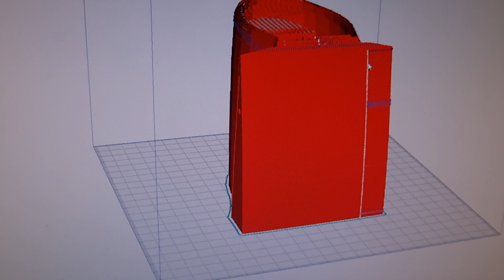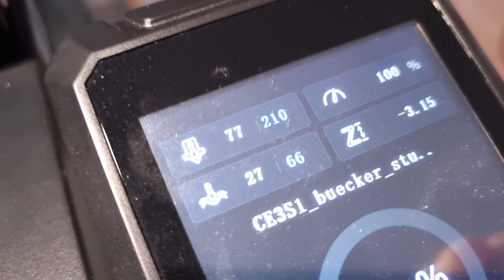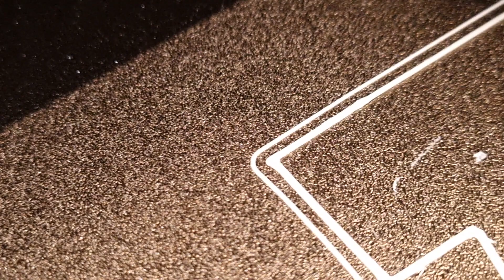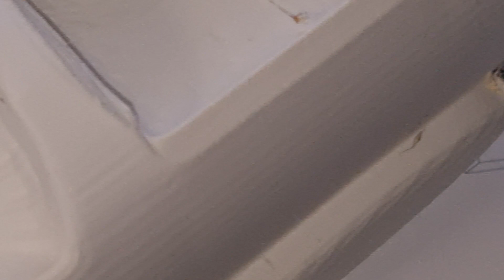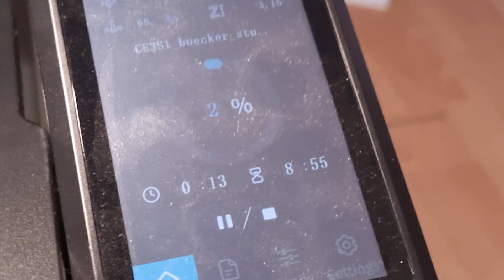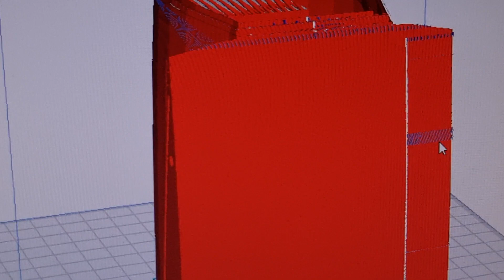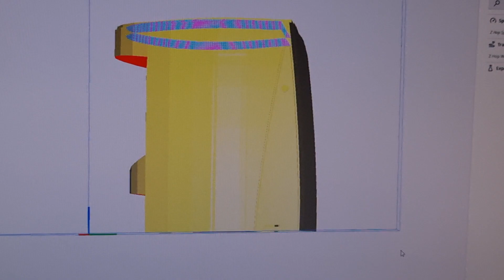3 D Druck, Betthaftung, Z Hop, Z Naht und Blender und Cura.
Bei einem Bauteil das sich immer wieder vom Druckbett löste bin ich auf eine interessante Dache gestoßen.
Dachaut es euch mit mir zusammen an.